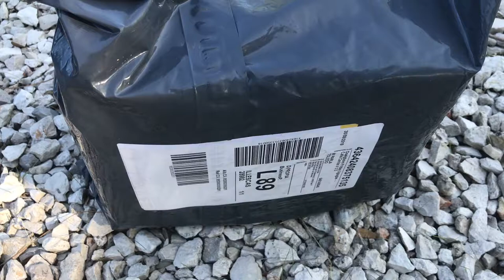canon EF 24 70MM Unboxing V